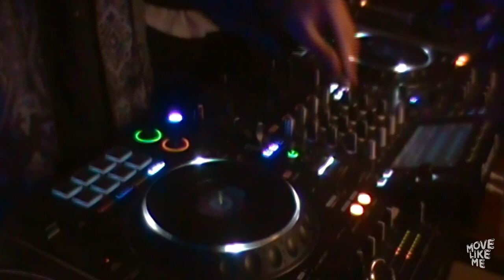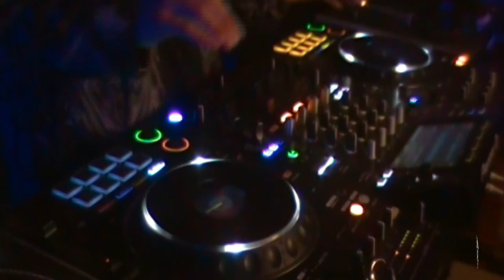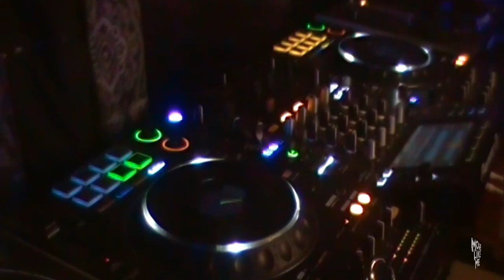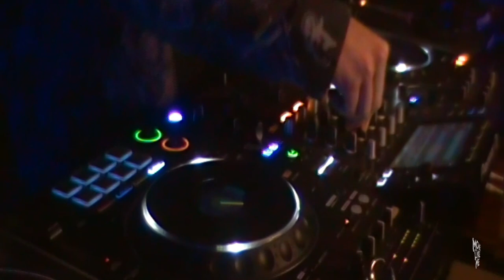Move Like Who? - Malachy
For our 7th episode of 'Move Like Who?' we invited Malachy down to the basement and he certainly delivered.

Having gained notoriety from his remix of 'Energy' by Josh Baker, Malachy has gone on to play in and around Manchester with only more to sets to come.

With a growing catalogue of unreleased tunes in is weaponry, take this as a hint that you'll be hearing much more from him in the future.